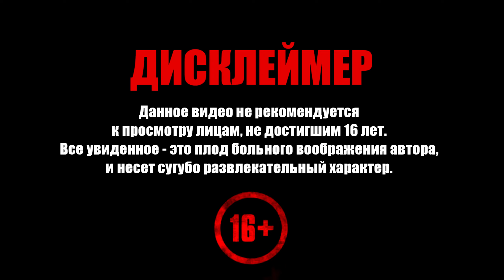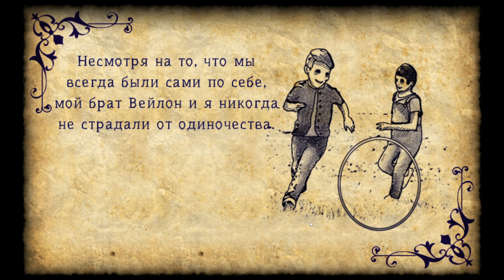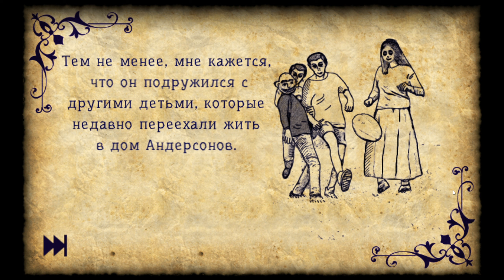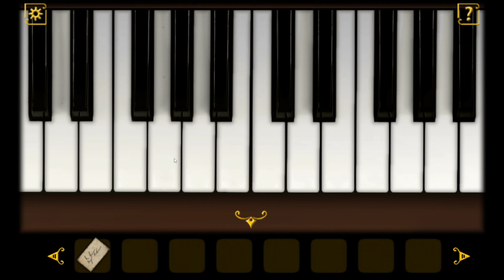Forgotten Hill: The Wardrobe ➧ Другие Друзья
Прохождение Forgotten Hill The Wardrobe – Chapter 1 – Other Friends. Добро пожаловать!

 Forgotten Hill The Wardrobe – Chapter 1 – Other Friends
Вы верили, что в Forgotten Hill есть обычные предметы мебели, как и везде? Конечно нет.

Это начало новой серии спин-оффов историй, действие которых разворачивается в фильме "Забытый холм: Гардероб". В этой первой главе мы узнаем, что нам всегда следует быть осторожными при выборе того, с кем проводить время, поскольку новые друзья могут оказаться Другими Друзьями…